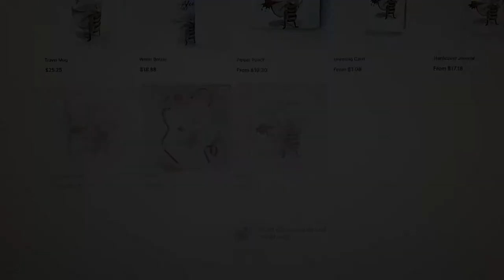Merchandise Art –Strong Coffee Bee – Mixed Medium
Hey Peeps, so I finally opened my online shop - Now you can buy some merchandise.
 Feel free to browse around and pick something you like.

• Size of art: A5
• Time till completion: 3Hours
• Year: 2020

ART SUPPLIES used in this video:
►►Cretacolor – fine art graphite
►►Cretacolor – fine art pastel
►►Soft Pastel
►►Fixative spray
►►Mix media pad
►►Coffee

FILM MAKING GEAR We Used In This Video:
►► Samsung Galaxy S6 phone – Capturing footage

MUSIC used In This Video:
By: Blue_Creek_Trail - Dan Lebowitz

TOOLS & SERVICES I USE:
►►Music - Where I find my music – YouTube studio Library
►►Tube-Buddy book guide / Kindle
►►Movavi Video editor
►►Accounting program – Pastel Sage
►►Photo editor – Adobe Photoshop

My STUDIO SETUP:
►► Link to my STUDIO SETUP: Construction in progress – Thank you for your patience

SEND ME SOMETHING:
Christelle Reyneke

Something EXTRA FOR YOU:
►►Have you tried AIRBNB? Sign up with my link and you will get up to R825 ZAR off your first TRIP.

►►Learn extra online digital skills at Shaw Academy: When you sign up and pick a course we will both get 300ZAR! This 300ZAR can be used to buy bonus course materials and E-certificates to showcase our success!